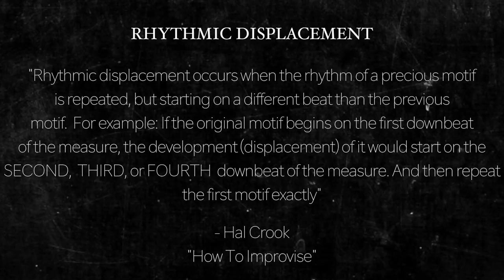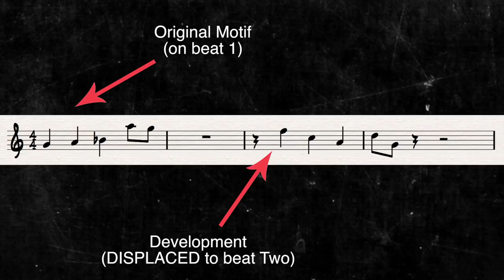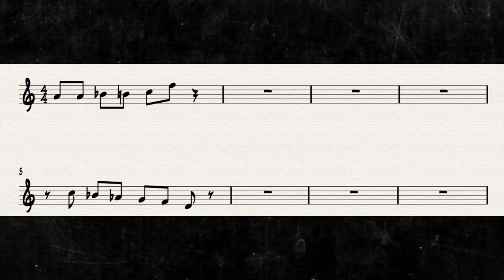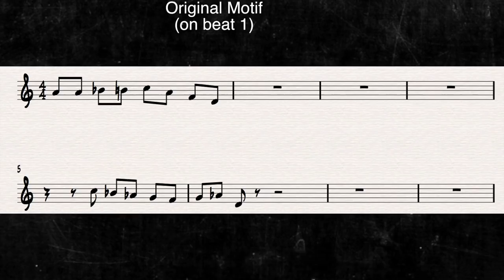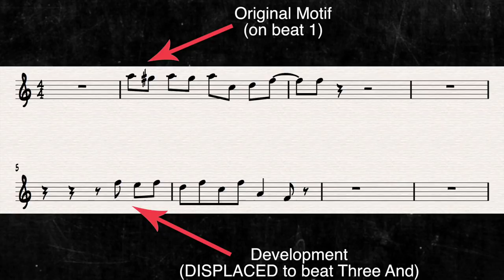Motivic Development - Displacement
Rhythmic displacement is a powerful way to develop your motives. Make sure to check out the "introduction to motivic development" video before watching this video.